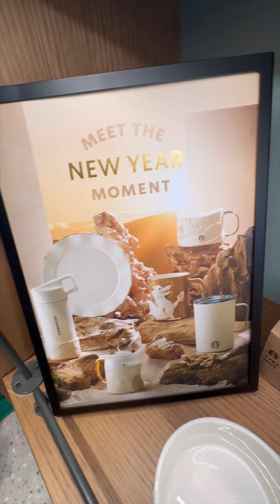DRAGON 2024 STARBUCKS KOREA